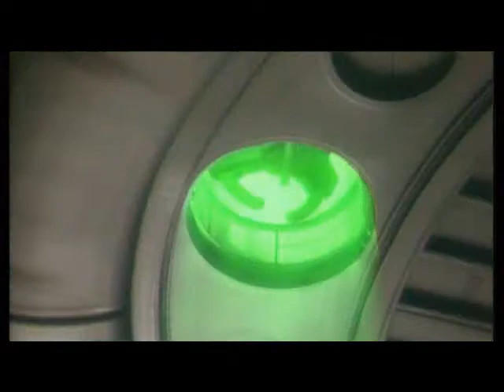The Tripods Part 01 July 2089 A Village in England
The Tripods